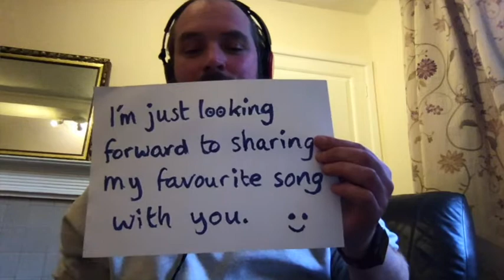CoronaJam The Weight Pt. 1 (AJ)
Pt 9.  Make a contribution. Still need a second guitar solo.
Pt 10.  Get involved.

Pt. 2  Get involved.
Pt. 3  Make a contribution.
Pt. 4  Get involved.
Pt. 5  Make a contribution.
Pt. 6  Get involved.
Pt. 7  Make a contribution.
Pt. 8  Get involved.
Pt. 9  Make a contribution.